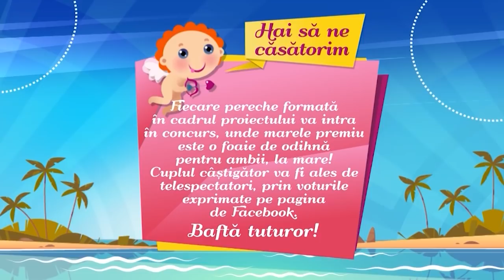HAI SĂ NE CĂSĂTORIM | 14.02.2021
Sasha Letty își încearcă norocul în iubire

Faimoasa Sasha Letty, a venit în căutarea bărbatului perfect, alături de care va crea o familie ideală. Recunoaște că spune întotdeauna adevărul în față, ce-i drept, uneori regretă acest lucru. Să vedem cât de sinceră va fi aceasta, în cadrul emisiunii „Hai să ne căsătorim”.